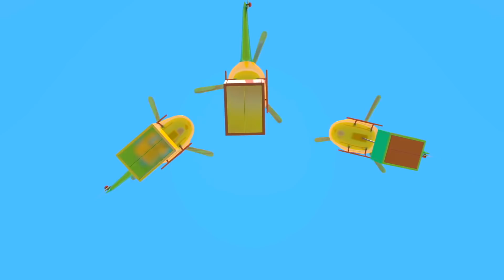Sing with Leo the truck! Car cartoons & @SongsforKidsEN. Leo the truck cartoon.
Do you like car cartoons for toddlers and songs for kids? Watch Leo the truck full episode cartoons in English and sing-along to the best baby songs with Leo the truck and his friends! Listen to the Planets song and other funny super simple songs and nursery rhymes, learn vehicles for kids and have fun with Leo the truck, Skoop the excavator, Lifty the loader and toy robots! Sing with Leo!

Leo’s Cars game! Appstore or Google Play